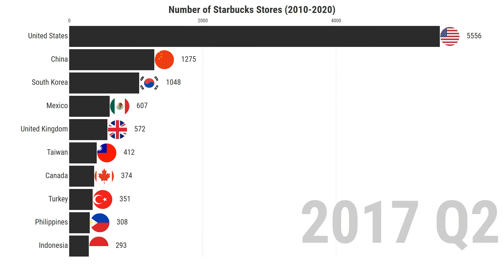Number of Starbucks Stores | Top 10 Countries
This video shows the 10 countries with the highest number of Starbucks licensed stores, from 2010 to 2020.